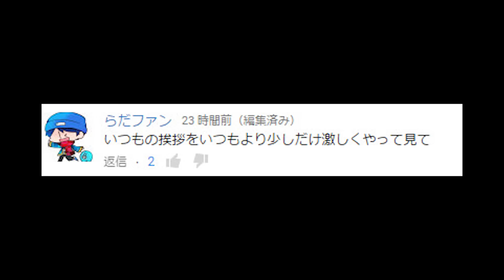【マインクラフトMOD】TNTラッキーブロック島で生活してみたら割と秒で死んじゃう 実況プレイ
► =͟͟͞͞⊂( ’ω’ )=͟͟͞͞⊃よかったらグッドボタン＆登録よろしく！

▲レッドーストーじゃなくてTNTやｚじゃおｓだいｓｄだよ。

►他の動画も見てくれると嬉しいです!!

►匠MOD制作者の方のHPです!!是非閲覧くだしあ~